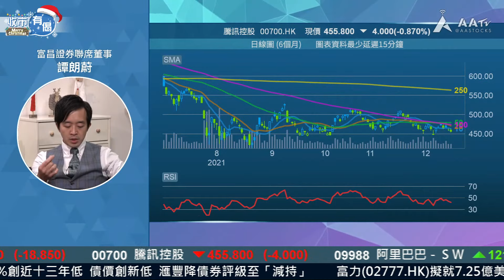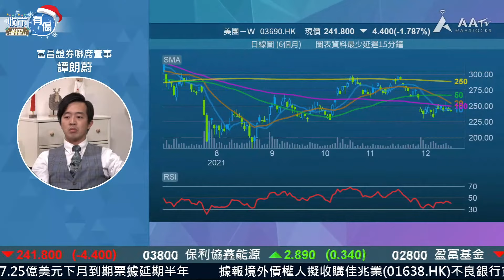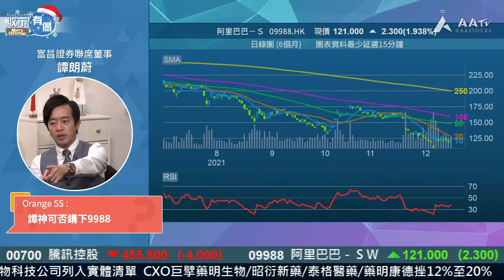【ATM 一Pat乜？】譚神論盡阿里巴巴、騰訊、美團︱ 譚朗蔚︱ 直播節目精華︱AASTOCKS︱ 2021-12-15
【譚朗蔚精讀班 + Percy + Sa】大市午後急隊 藥明插兩成 日夜被割 有無聖誕禮物派？︱ 譚朗蔚

0:00 騰訊(0700)、美團(3690)
1:23 阿里巴巴(9988)—唔啦 轉戰其他板塊好啦